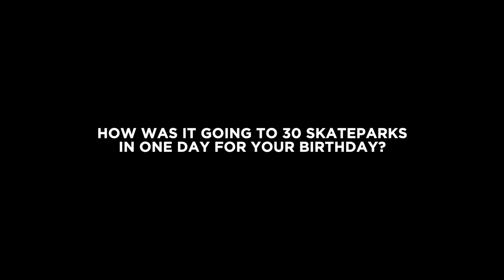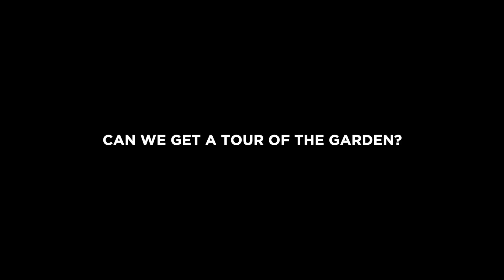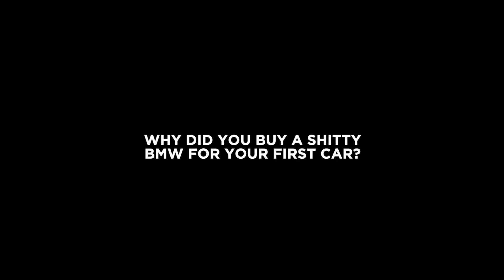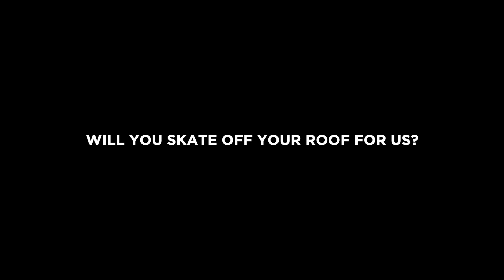Licking Toads in Jaws’ Garden: Facetime Hangs- Ep. 2 With Aaron Homoki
Aaron Homoki tells us about techno, Thai basil, ten-year naps and total, toad's tail detoxification. Beers are shotgunned. Roofs are rode. Beards are grown. It's mayhem in the desert.

Follow CCS on Instagram : @CCS
Follow CCS on Twitter: @CCS_SKATE
Follow CCS on Facebook: Facebook.com/ccs.skate